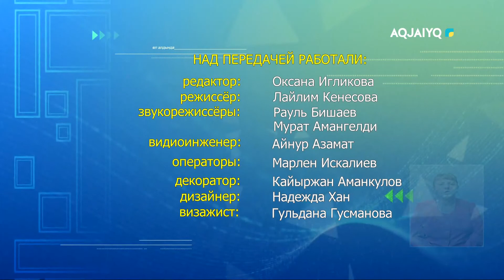Время вашего вопроса (18.11.2021)